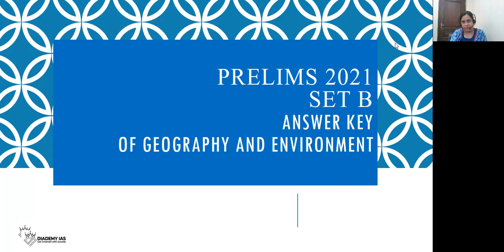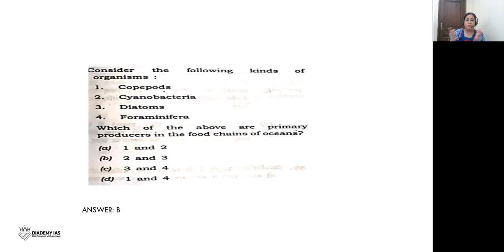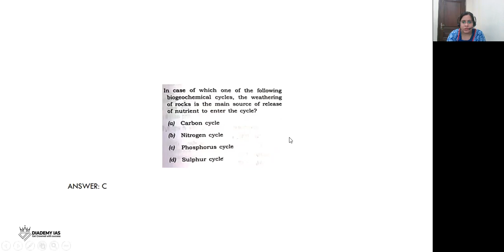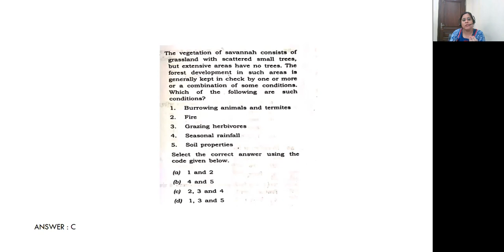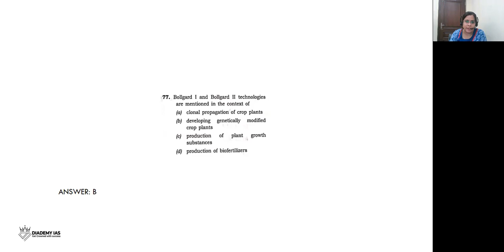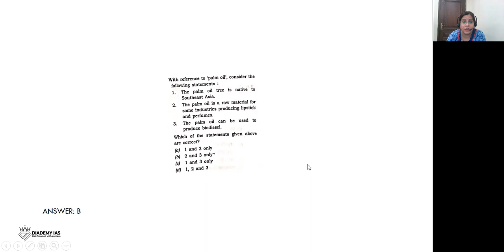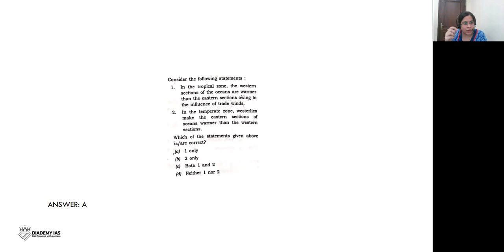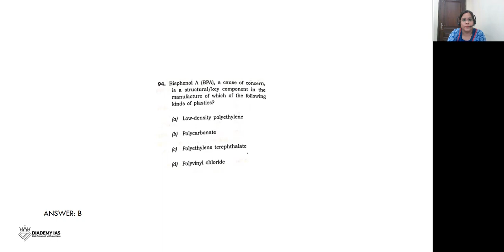Prelims 2021 GEOGRAPHY & ENVIRONMENT Questions (Trend, Analysis, Explanation) by DIADEMY !! UPSC IAS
This video gives you a clear image of Geography & Environmental questions paper analysis, trends & explanation.

This analysis helps you to prepare for the UPSC CSE exam with the right guidance.

📣 Know 25+ secrets to score 450+ in GS Mains 2021 & 2022

ABOUT US:
DIADEMY IAS is here to crown you with what is most important to you: your success in Indian Administrative Services (IAS) exams.
At DIADEMY IAS, we understand your impulse and designed our courses keeping in mind the usefulness and relevance so that it becomes more fun & awareness than a typical study.